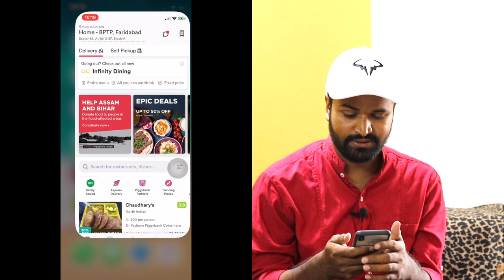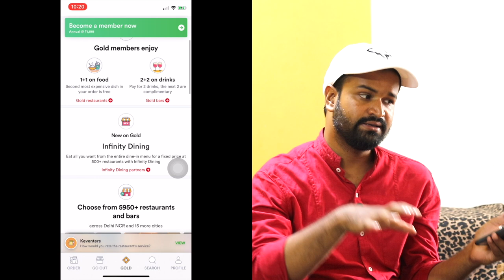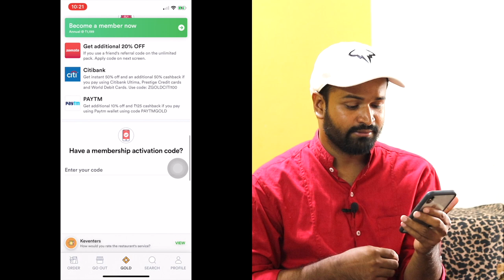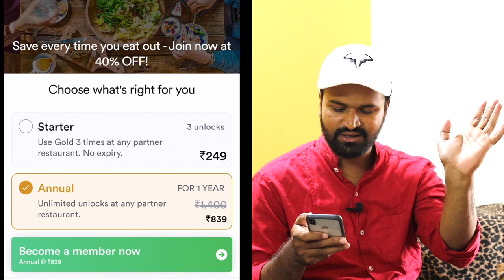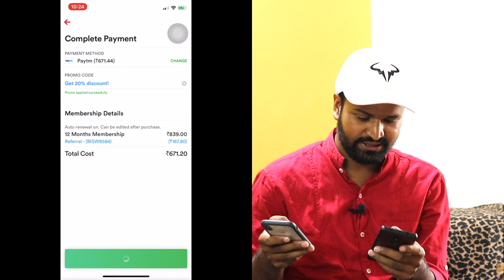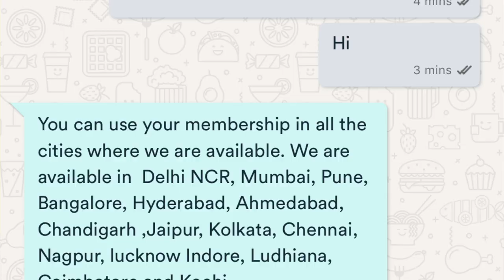Zomato Gold Deal | Lowest Zomato Gold Offer | खाते जाओ खाते जाओ खाते जाओ ...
🙏 Namashkar Fellows 🙏

Iss video mai aapse baat karne wala hoon Zomato Gold ke baare main !!

We Covered :-

-How to get zomato gold ?
-What is zomato gold ?
-What is zomato gold conditions ?
-Zomato gold best deal ?
-Zomato gold offer ?
-Zomato gold subscription plan ?

Camera : Canon 80D
Mic : Snowball White/Clip Mic
Editor : Final Cut Pro X
Laptop : MacBook Pro
Sound Editor : Audacity

Namaskar Fellows 🙏